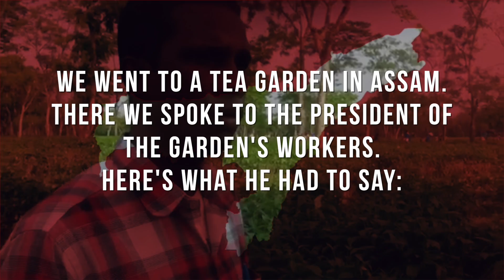Meet the voter: we have supported congress since the time of Indira gandhi